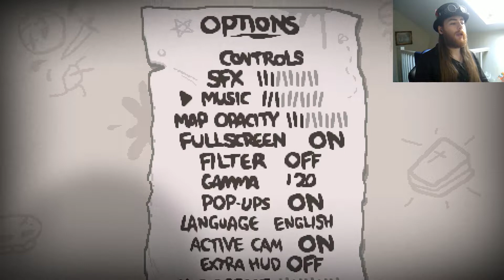I HAVE A TOP HAT!! | The Binding of Isaac part 23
So I have finally gotten Afterbirth Plus. So who knows what kind of extra things we're going to find this week! Is it going to be pain? Is it going to be frustrating? Of course it is it's binding of Isaac but at least this week we get a top hat for a bit. Because every gentleman needs a top hat.